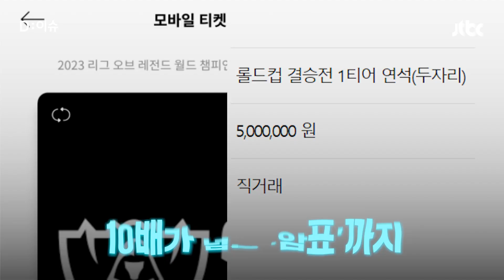롤드컵 찾은 기자의 ‘덕업일치’…“버니즈 대표로 질문"｜D:이슈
서울에서 열리는 인기 게임 '리그 오브 레전드'의 월드 챔피언십을 앞두고 미디어데이가 열렸습니다. 가장 화제가 된 건 뉴진스와 T1의 만남이었습니다. 자세한 내용 D이슈로 확인하시죠.